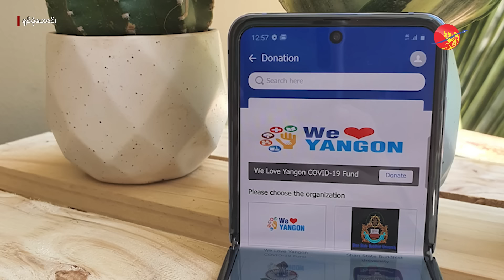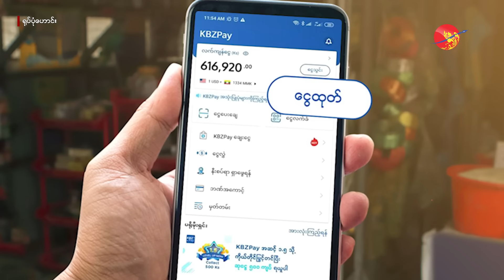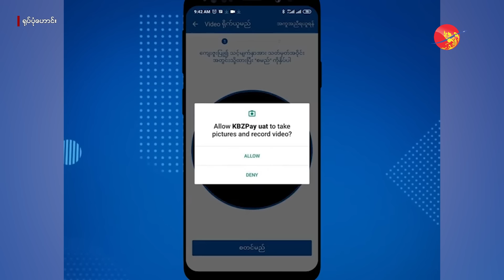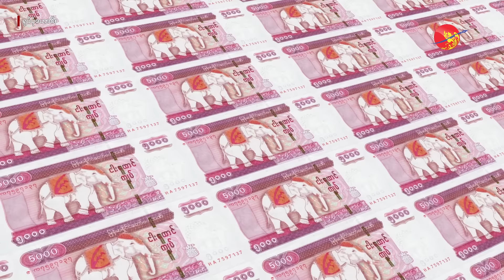KBZPay ကြောင့် ဖမ်းဆီးထောင်ချခံရသူတွေ ရှိနေ (ရုပ်/သံ)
မိုးသောက်၊ အောက်တိုဘာ၂၃၊  ၂၀၂၄

မိုဘိုင်းငွေပို့ငွေလွှဲစနစ်ကိုခြေရာခံပြီး အကြမ်းဖက်မှုတိုက်ဖျက်ရေး ဥပဒေနဲ့ ဖမ်းဆီးခံရမှုမှာ ကမ္ဘောဇဘဏ်ရဲ့ ကေပေးအသုံးပြုသူတွေက အများဆုံး ပါဝင်နေပါတယ်။

ထောင်ဒဏ် ၁၀ နှစ်ကနေတသက်တကျွန်းထိချနိုင်တဲ့ အကြမ်းဖက်မှု တိုက်ဖျက်ရေး ဥပဒေပုဒ်မ ၅၀ (ည) နဲ့ တရားစွဲဆိုခံရသူအများစုက  မိုဘိုင်းငွေလွှဲအကောင့်တွေ ပိတ်သိမ်းခံရပြီးတဲ့နောက် ဖမ်းဆီးခံရသူတွေလို့  အမှုတွေကိုလိုက်ပါ ဆောင်ရွက်ပေးနေတဲ့ ရှေ့နေအသိုင်းအဝိုင်းကနေသိရပါတယ်။

မိုဘိုင်းငွေပို့ငွေလွှဲစနစ်ကိုခြေရာခံပြီး အကြမ်းဖက်မှုတိုက်ဖျက်ရေး ဥပဒေနဲ့ ဖမ်းဆီးခံရမှုမှာ ကမ္ဘောဇဘဏ်ရဲ့ကေပေးအသုံးပြုသူတွေက အများဆုံး ပါဝင်နေတာပါ။